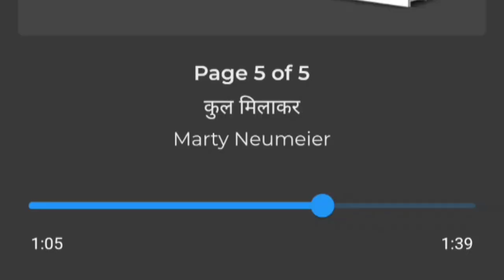The Brand Gap audio book summary Hindi ब्रांड कैस बने।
viral video
The Brand Gap
audio book
audio book hindi
audio book summary in Hindi
@PushkarRajThakurOfficialaudio Book Summary
audio Book Summary Hindi
branding
what is branding
branding your business
branding basics
how to get started in branding
chief branding officer
branding 101
branding strategy
personal branding 101
personal branding strategy
personal branding techniques
what is personal branding
how to build a personal brand
personal branding tips